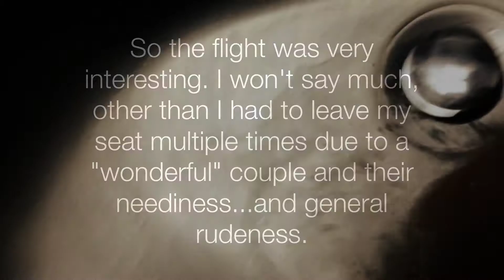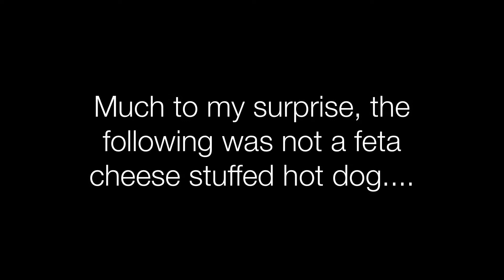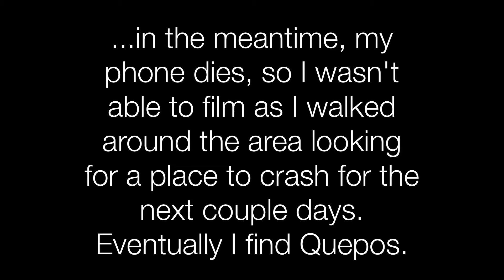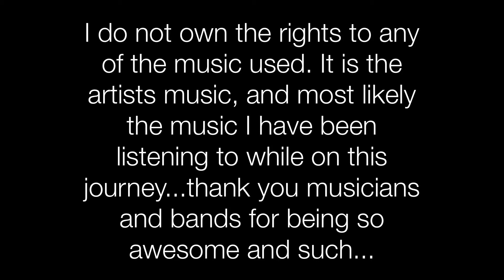Not Yet Traveled Ep: 2 Manuel Antonio